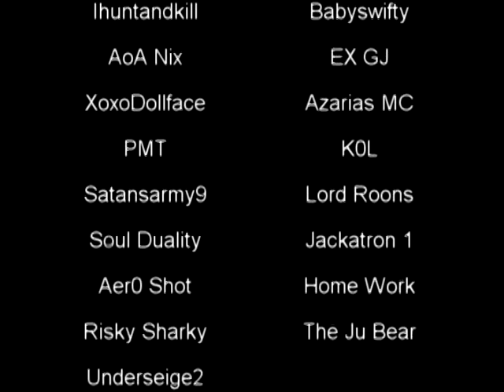Angels Of The Apocalypes VS Reborn Legacy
AoA VS RL on Friday July 16, 2010

Round 1: AoA Wins
Round 2: AoA Wins

Youtube sucks dick and audio swaped me